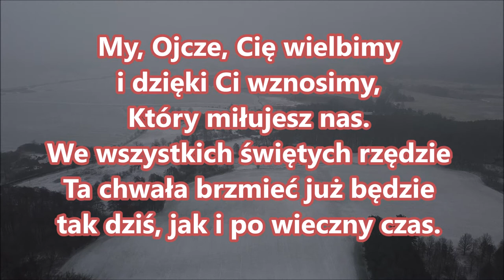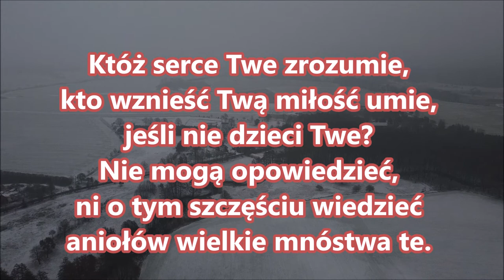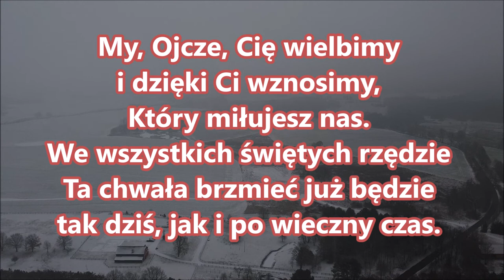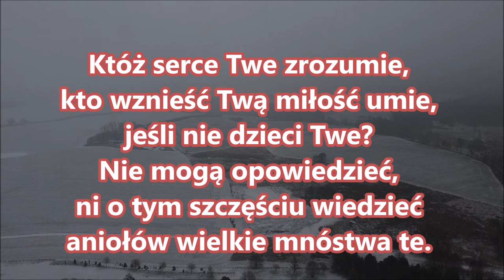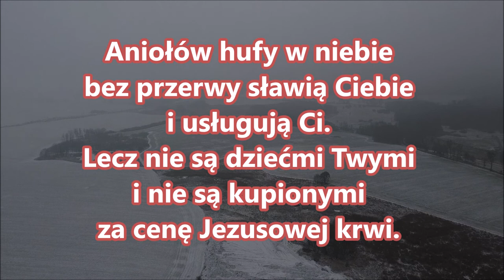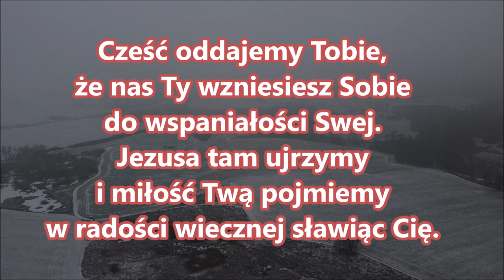pieśń 012 My Ojcze Cię wielbimy i dzięki Ci PDiE Pieśni Duchowe i Ewangelizacyjne 7.7.6.7.7.8.